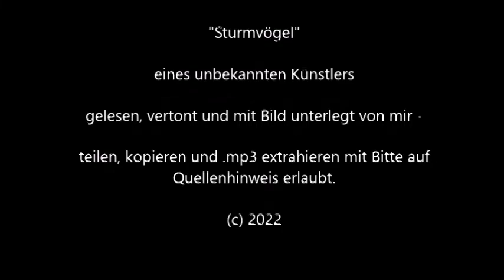Sturmvögel - eine Lesung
Sie hören hier die Lesung des Textes "Sturmvögel" eine mir unbekannten Künstlers.
Text:

Mögen die Sturmvögel des
Niederganges uns auch
schreiend umkreisen, wir schulden
es unserer Würde und Sehnsucht
nach Schönheit und Tiefe,
daß wir das Ungestalte und Abstoßende abdrängen und den Tempel freihalten für das Erhabene–
daß uns die stärksten und stolzesten Zeugnisse menschlicen Schöpfertums
ständig wirksam gegenwärtig sind, auf daß die Ehrfurcht
die Mitte des Daseins bleibe!

Quelle unbekannt